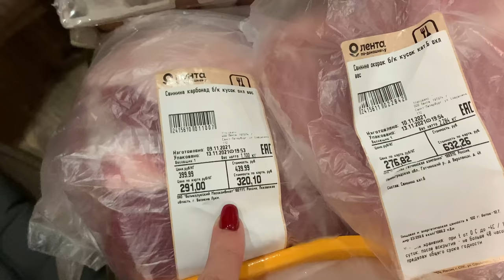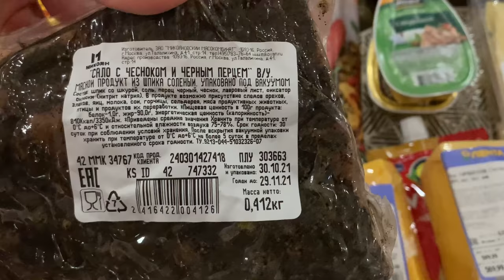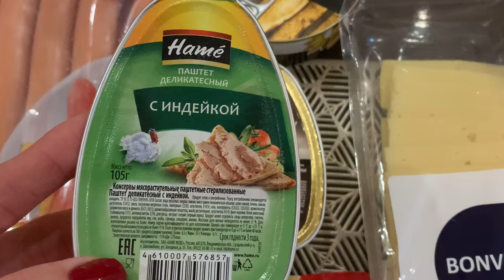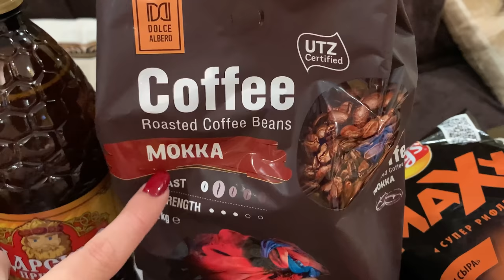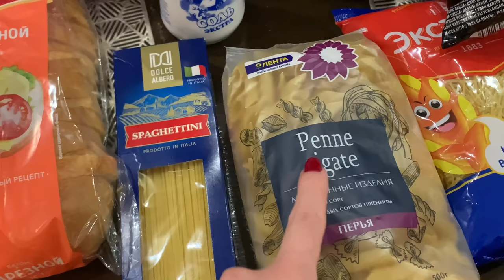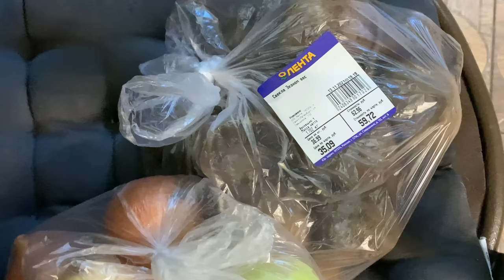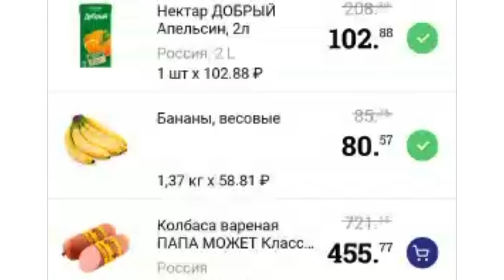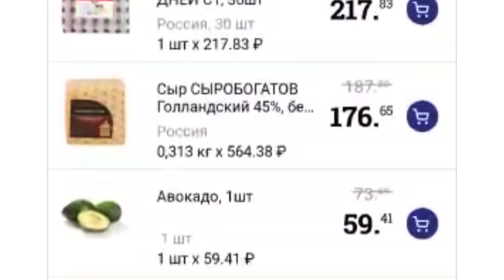ЗАКУПКА ПРОДУКТОВ В ЛЕНТЕ